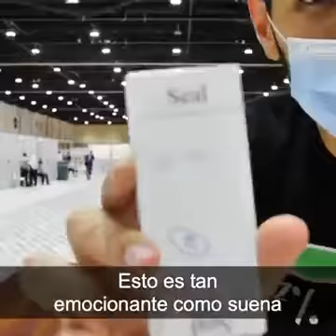Se inicio Tercera Fase de pruebas de la vacuna contra la KoranoVichus en los Emiratos Arabes.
Noticias muy alentadoras ya que se esta desarrollando la tercera fase para la inmunidad frente al Coronavirus, es una Excelente Noticia para el Mundo.